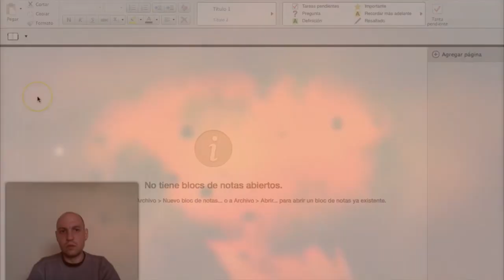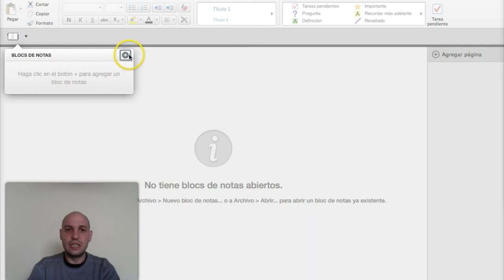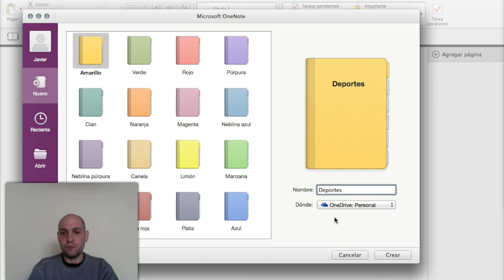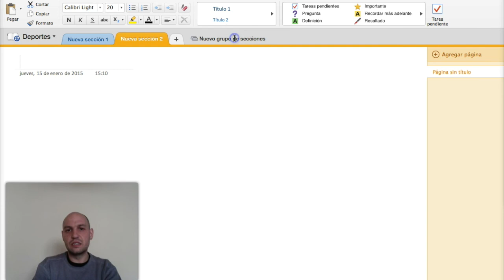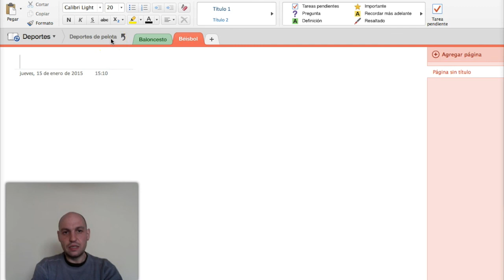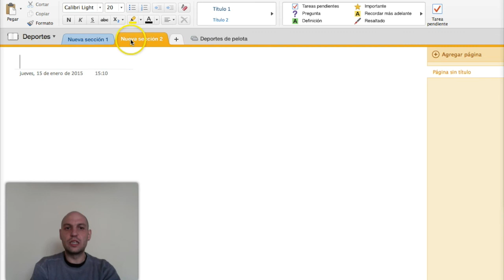Cómo se organiza el contenido en Onenote de Microsoft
Onenote es la aplicación de Microsoft que quiere ser la competencia de Evernote. En este video te explico cóm se organizan los contenidos.